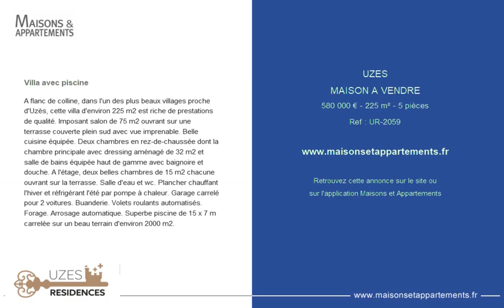UZES - MAISON A VENDRE - 580 000 € - 225 m² - 5 pièces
Référence : UR-2059

Villa avec piscine
A flanc de colline, dans l'un des plus beaux villages proche d'Uzès, cette villa d'environ 225 m2 est riche de prestations de qualité. Imposant salon de 75 m2 ouvrant sur une terrasse couverte plein sud avec vue imprenable. Belle cuisine équipée. Deux chambres en rez-de-chaussée dont la chambre principale avec dressing aménagé de 32 m2 et salle de bains équipée haut de gamme avec baignoire et douche. A l'étage, deux belles chambres de 15 m2 chacune ouvrant sur la terrasse. Salle d'eau et wc. Plancher chauffant l'hiver et réfrigérant l'été par pompe à chaleur. Garage carrelé pour 2 voitures. Buanderie. Volets roulants automatisés. Forage. Arrosage automatique. Superbe piscine de 15 x 7 m carrelée sur un beau terrain d'environ 2000 m2.

Cette annonce vous est proposée par l'agence UZES RESIDENCES